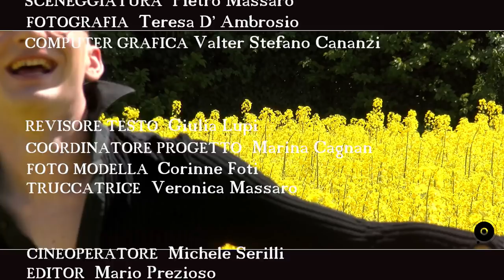TARANTELLA SENZA NOME - FILIPPO VITA - OFFICIAL VIDEOCLIP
Filippo Vita al secolo Filippo Vitale è un cantante professionista nato a Monza nel luglio del 1992. Il poliedrico artista viene presentato in un brano Folk.

La sua immensa simpatia, capacità e competenza in relazione ai concerti dal vivo ha spinto il team Elettromass a intraprendere una vera e propria produzione esecutiva musicale.

Elettromass, al secolo Pietro Massaro, è un produttore, sceneggiatore, compositore esperto di musica elettronica, colonne sonore, synthpop, folk.

Il team Elettromass è ben lieto di presentare l'artista Filippo Vita con il brano: Tarantella senza nome.

Buon Ascolto!!!

Filippo Vita: Voce
Brano: Tarantella senza nome

Autore del testo:  Elettromass
Compositore: Elettromass

Sceneggiatura video: Elettromass.
Produzione: Elettromass Film.

Produzione artistica  e management: Elettromass.
Esecutivo: Elettromass